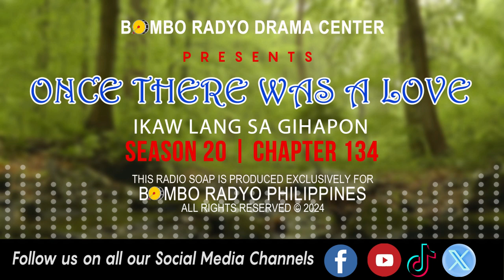Once There Was A Love - Season 20 | Chapter 134 (Ikaw Lang Sa Gihapon)